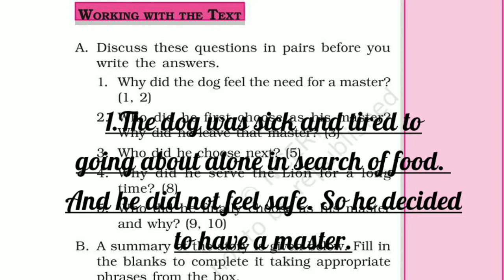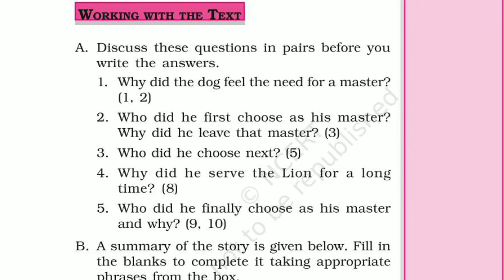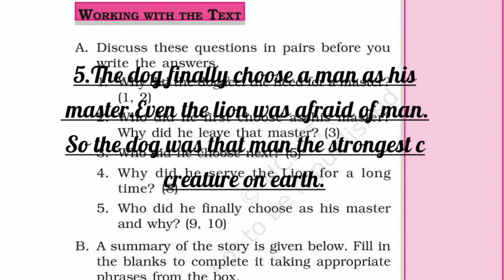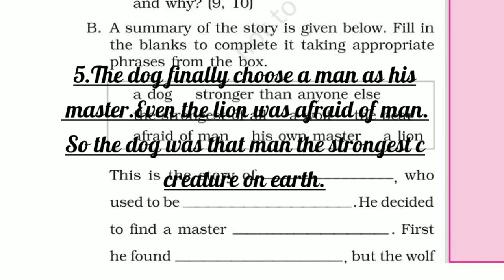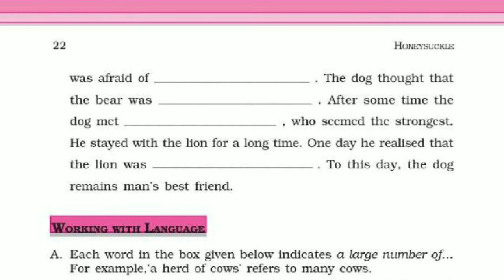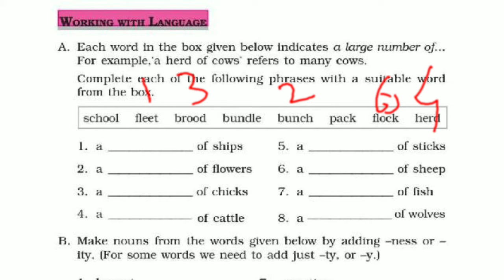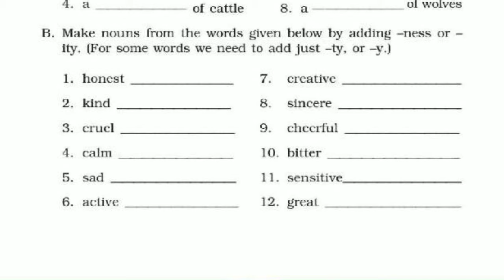How the dog found himself a new master( class-6 question answers Honeysuckle book)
In this video How the dog found
himself a new master question
answers are explained.  For more

link of Honeysuckle book
chapters: